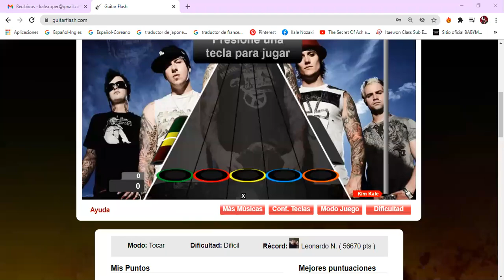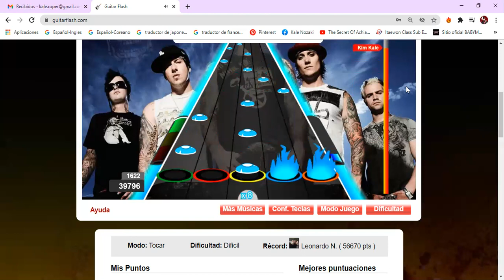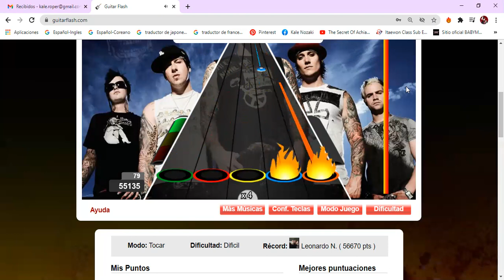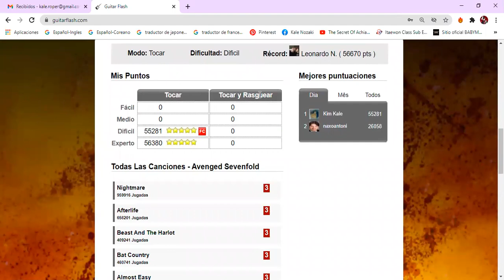The Stage - Avenged Sevenfold - Guitar Flash - Difícil